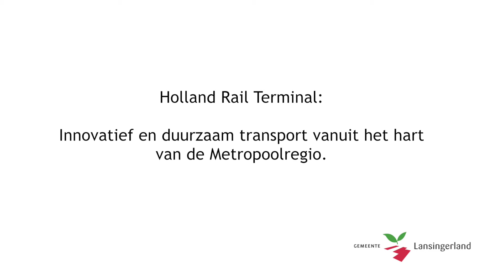Adrie Visbeen, CEO Visbeen Holding BV, over de Holland Rail Terminal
Wegen in Europa slibben dicht, chauffeurs zijn moeilijk te vinden, Visbeen pleit daarom voor geconditioneerd versvervoer per spoor i.p.v. over de weg.